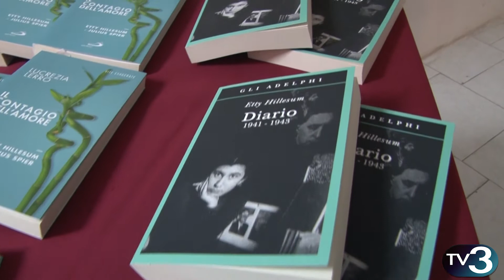CICCIANO(NA)-PRESENTAZIONE MOSTRA SU ETTY HILLESUM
Cicciano (Na)-Presentazione al Centro Nadur di Cicciano della mostra su Etty Hillesum a Cicciano .Ai nostri microfoni il curatore della mostra prof.re Gianni Mereghetti ,lo scrittore Beppe Bovo e la moderatrice Stefania Guarracino .
Servizio di Maria Cristina Benintendi,riprese Angela Trinchese